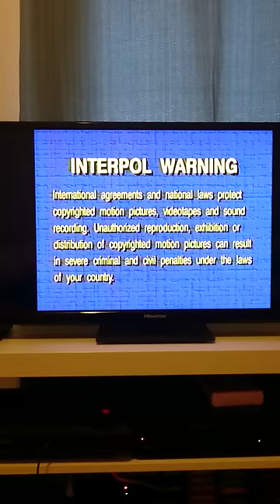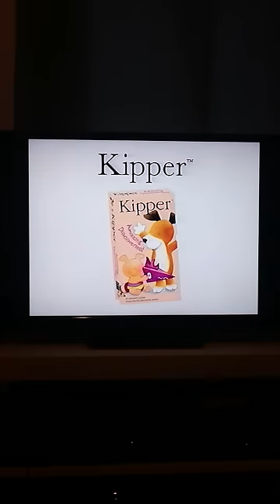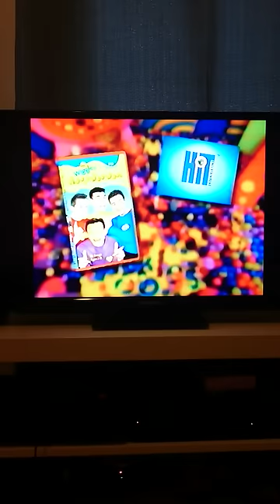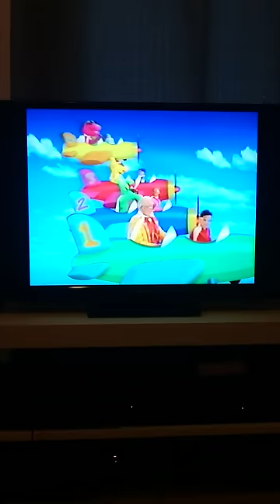Opening to Angelina ballerina rose fairy princess 2002 vhs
1. Fbi interpol warning
2. Hit entertainment logo
3. Kipper cuddly critters vhs trailer
4. The Wiggles hoop Dee doo vhs trailer
5. Barney round and round we go vhs trailer
6. Angelina ballerina intro